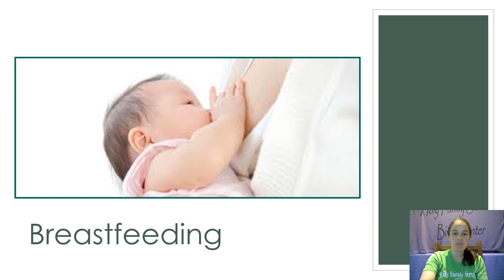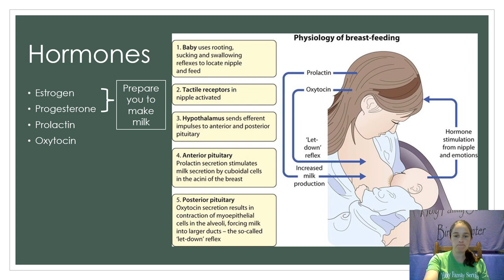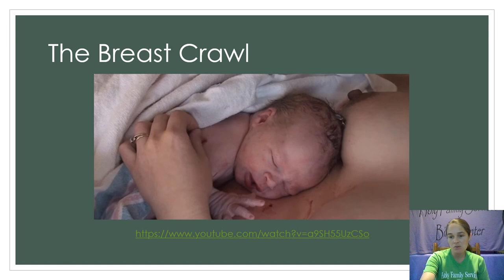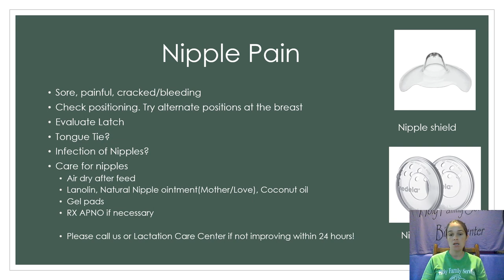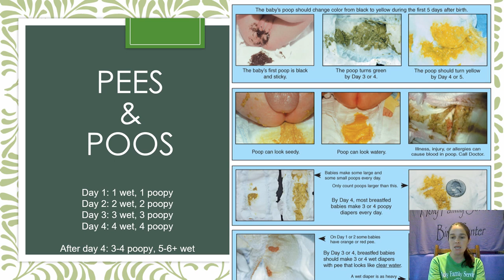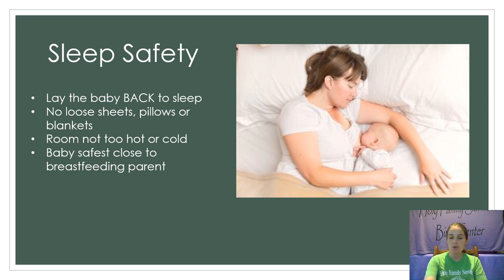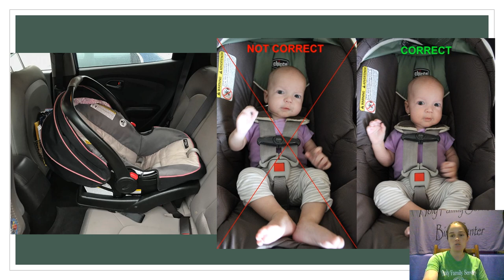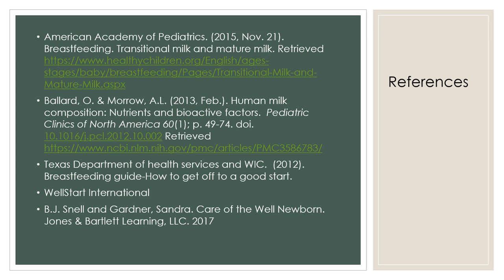Online Eng BF class 1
Holy Family Birth Center presents its breastfeeding/child care class online in order to help continued education and labor preparation during the COVID 19 restrictions.